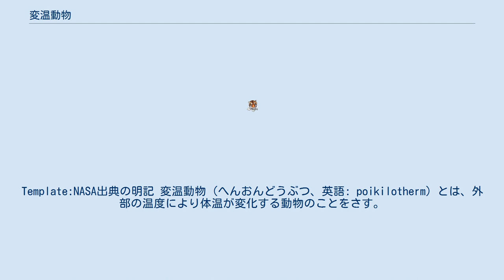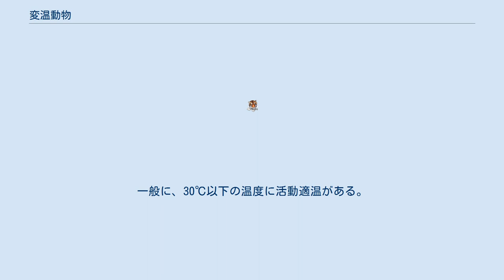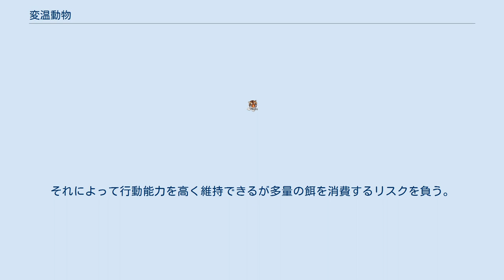変温動物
Template:NASA出典の明記 変温動物（へんおんどうぶつ、英語: poikilotherm）とは、外部の温度により体温が変化する動物のことをさす。
かつては冷血動物（俗語：cold-blooded）とも呼ばれた。
対義語は恒温動物。
しかし現代では、動物の体温制御が種によって多様であることが発見され、恒温動物と変温動物の2つに分けられるという考えは誤りであることが分かったため、これらの語は科学的には使われなくなってきている。
 爬虫類、魚類や昆虫などが代表として挙げられる。
ただし、変温動物と恒温動物の体温調節能力は連続的・段階的であり、厳密に2分類できるものではない。
たとえばミツバチでは密集して飛翔筋を運動させることで熱を発生させ、巣の温度を調節することでほぼ一定の体温を保つことができる。
魚類ではマグロやカジキ等が奇網と呼ばれる特殊な血管構造によって高い体温と運動能力を確保している。
これらは恒温動物とされることも変温動物とされることもある。
また、ハチドリ、カッコウ、ナマケモノ、ハダカデバネズミのように哺乳類や鳥類に属する生物でも必ずしも恒温動物とは言えない体温調節をするものがある。
 変温動物は、恒温動物のように自力で体温を安定的に保つことができず、外気温や水温などに体温が影響を受けやすい動物と考えられる。
体温調節のために自身で能動的に産熱するのではなく日光などの外部の熱エネルギーを利用する。
例えばトカゲ類では、まず日光浴をして、体温を上げ、その後に活動に入るものがある。
一般に、30℃以下の温度に活動適温がある。
 しかし、変温動物だからと言って、呼吸により発熱しないわけではない。
筋肉や神経組織の活動などにより、周囲の温度よりは高い体温をもつ場合が普通である。
変温動物は周囲の温度が下がると活動できなくなるとよく言われるが、これは必ずしも正しくない。
ヤマアカガエルやニホンアカガエルには厳冬期に繁殖、産卵を行うものが存在し、これらがその活動を行うときの周囲の気温は、5℃程度かそれ以下である。
北米のブランディングガメやウシガエルのオタマジャクシ、ワカサギなど氷の張った水中でも活動を行う変温動物は多い。
フユシャクは0℃以下でも活発に飛び回り、ヒョウガユスリカやセッケイカワゲラは0℃以下で活動し、人間の手に載せられれば熱死してしまう。
また、ヤンマやスズメガのように幼虫は典型的な変温動物、成虫は活動時体温をほぼ保つ異温性の恒温動物としてふるまうものもある。
 変温動物は必要がないときは外気温と同程度の体温でいるため、エネルギー消費はかなり少ない。
また、体温が多少変動しても正常な活動ができる能力があるということでもある。
これに対して、多くの恒温動物の体温は下げられず、常に安定した体温を維持し続ける。
それによって行動能力を高く維持できるが多量の餌を消費するリスクを負う。